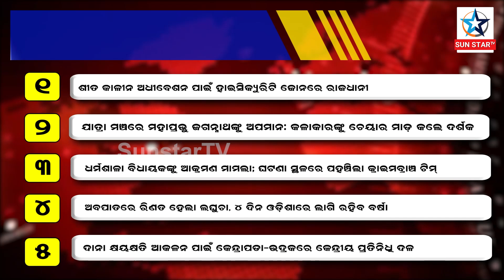NEWS HEADLINES...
ପ୍ରତି ଘଣ୍ଟାର ଗୁରୁତ୍ବପୂର୍ଣ୍ଣ ଖବର ଉପରେ ନଜର ପକାନ୍ତୁ ।